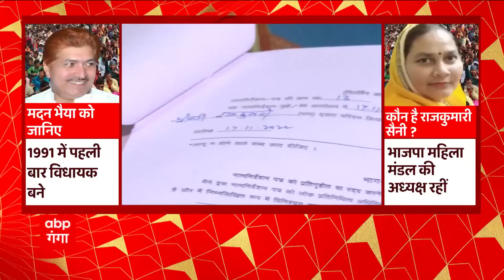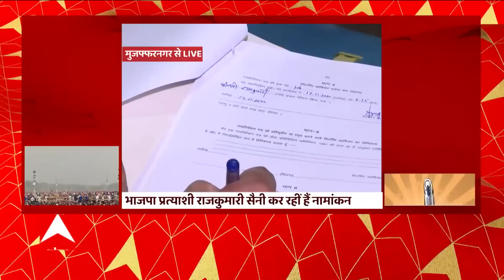Shivpal Yadav का कार्यकर्ताओं को निर्देश- मीडियो को न दें बयान, जरूरत पड़ी तो....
सैफई- शिवपाल सिंह यादव का कार्यकर्ताओं को निर्देश.
मीडिया में ना जारी करें किसी भी तरह का बयान- शिवपाल
जरूरत पड़ने पर मैं और अखिलेश संयुक्त बयान जारी करेंगे- शिवपाल
शिवपाल की मीटिंग खत्म, कार्यकर्ता बाहर निकले